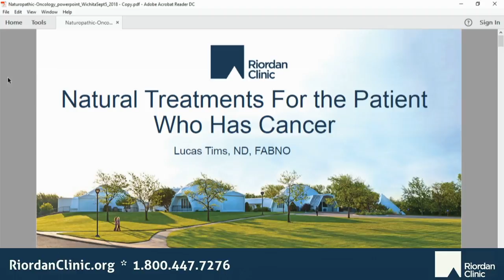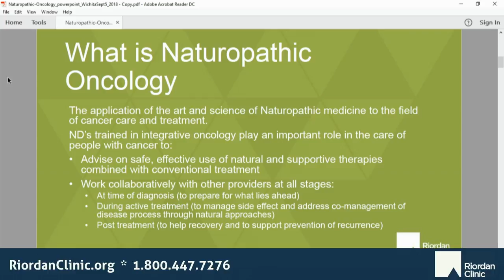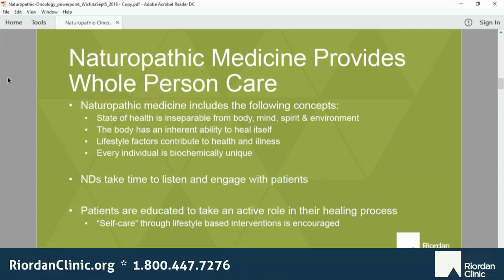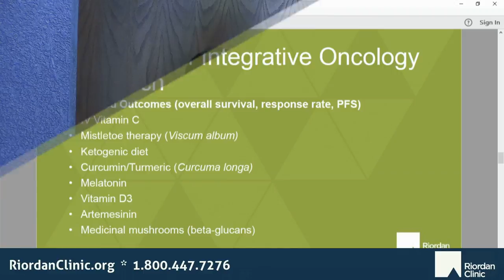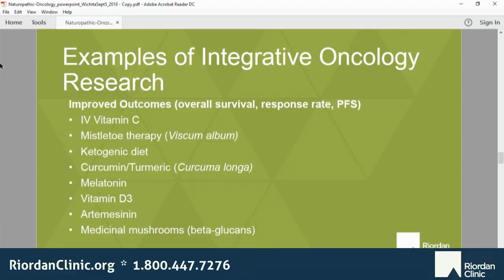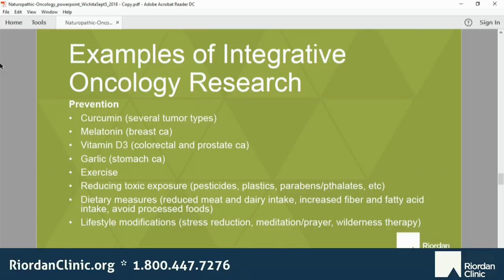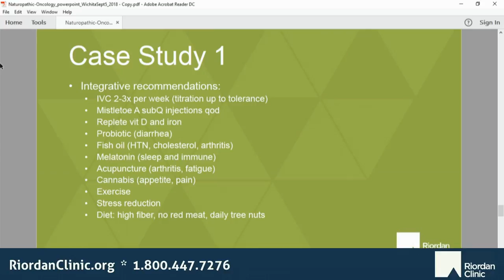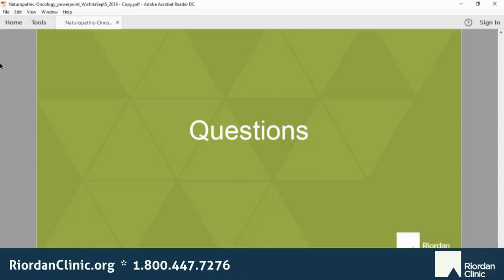Natural Treatments for the Patient who Has Cancer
Cancer is a complex group of diseases that requires a multi-pronged approach in order to get the best results. Often times, conventional medicine is not enough to achieve long-term success. Natural medicines and integrative therapies are the missing piece of the puzzle that gives patients an edge. Dr. Lucas Tims, Riordan Clinic’s newest Naturopathic Doctor and a certified Naturopathic Oncologist, speaks on how cancer patients can benefit from incorporating natural treatments in safe and effective ways.

This topic was presented again in September of 2018 at our Overland Park office.